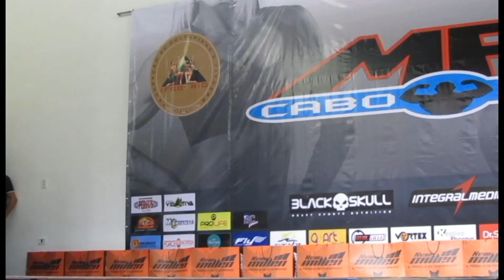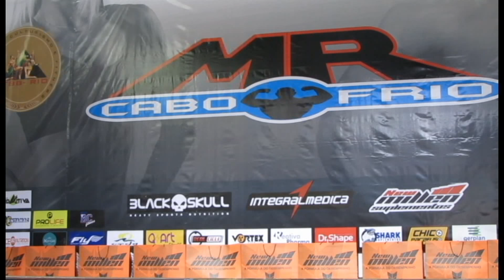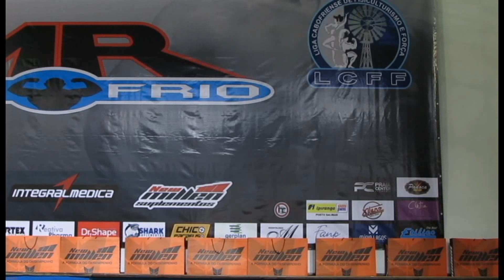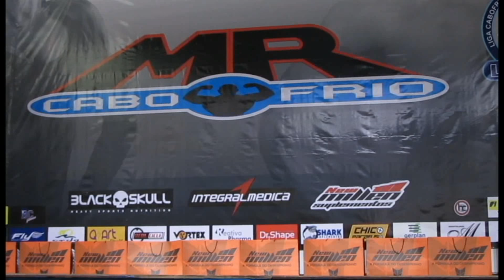Mister Cabo Frio 2017 Bodybuilding Senior até 80k